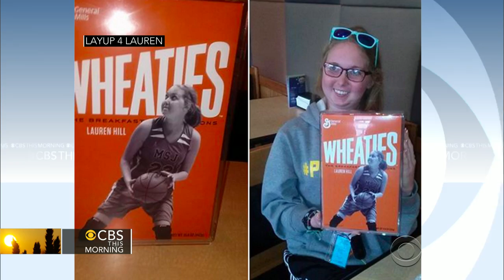Headlines of 8:30: College basketball player with terminal cancer featured on Wheaties box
"CBS This Morning" takes a look at some of today's headlines from around the globe.